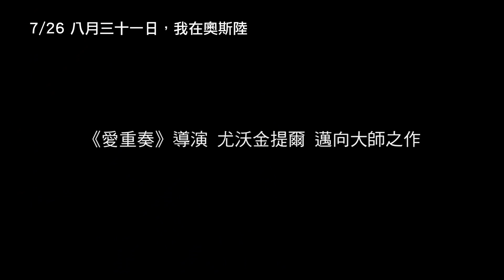《八月三十一日，我在奧斯陸》Oslo, August 31st - 電影預告 (2013/7/27)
全台文青口耳相傳強片即將登上大銀幕
《愛重奏》導演 尤沃金提爾邁向大師之作
上映日期：2013年7月26日

尤沃金提爾 Joachim Trier
挪威│2011│DCP│彩色│95 分│輔導級

2013法國奧斯卡凱薩獎最佳外國電影入圍
2011坎城影展一種注目單元入選
2011斯德哥爾摩影展最佳影片/最佳攝影
2011挪威奧斯卡最佳導演/最佳剪輯
2012台北金馬影展正式觀摩

即將戒毒期滿的安德斯獲得面試機會，這一天奧斯陸陽光普照，他試圖和自己的過去重新搭上線。他拜訪老友、參加派對、認識陌生人，也嘗試與前女友連絡，但心中仍不斷為過去他曾辜負過的人事物感到愧疚，他還年輕，但感覺自己的生命在各方面都已然結束，彷彿這一切只是徒勞無功。過去綑綁著他的夢魘再度浮現。這一天,他能否重新開始新的人生？

根據1931年的法國小說〈鬼火〉改編，路易馬盧亦曾備受感動,並於1963年改編為同名電影。幽默與哀傷交雜，奧斯陸八月底的陽光溫柔灑落，卻教人對這矛盾又孤寂的身影感到萬分同情。「即使最悲傷的時刻仍有它的美，生活就是如此的複雜難解。」片中對人物的悲憫、詩意的觀察與生命的哲學辯證，都讓本片具備了經典電影的質地。